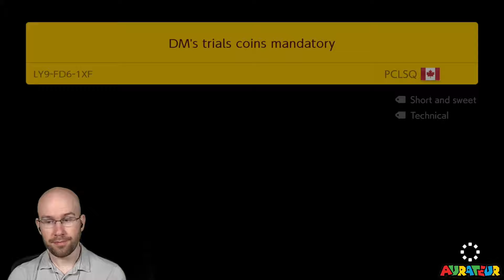No-Skip Super Expert Endless: "Cheese Was Possible."